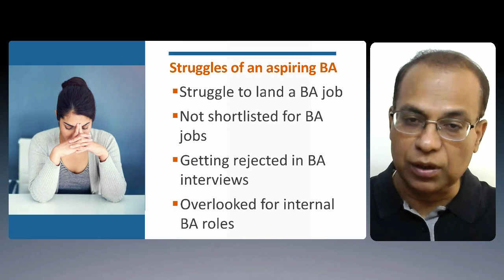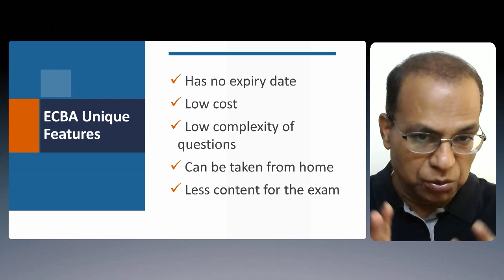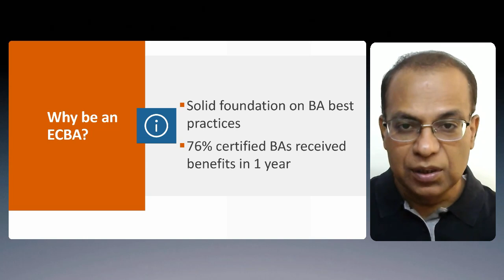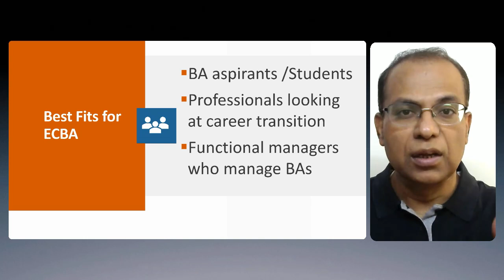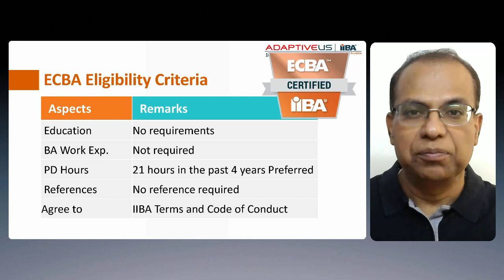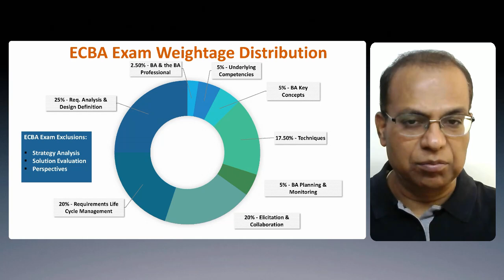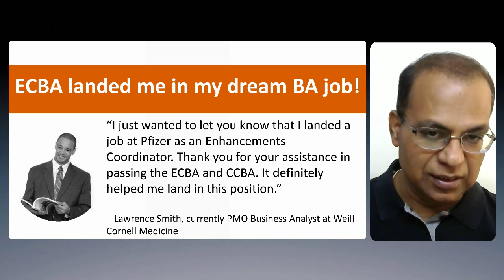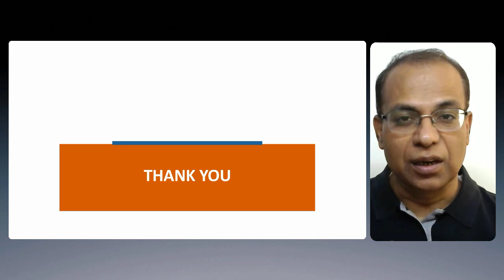How to be ECBA certified in 2024 | ECBA Certification Tips and Strategy | How to prepare ECBA Exam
CBAP Certification Training. ECBA Certification Training. CCBA Certification Training. Business Analyst